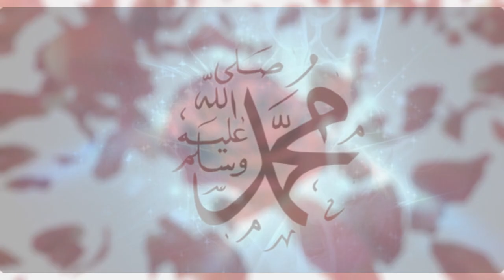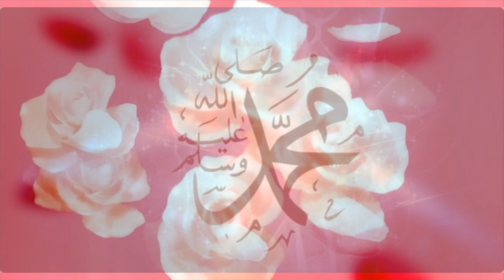Yeşil Kubbeye Temizlik için girip Peygamberimizi Gören ve Ondan Üzüm alan Çocuk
PEYGAMBER EFENİDİMİZİ GÖRÜP ONDAN ÜZÜM ALAN ÇOCUK! GERÇEK YAŞANMIŞ BİR OLAY